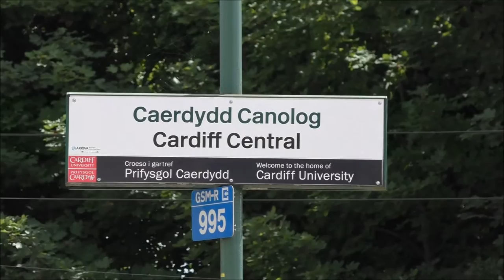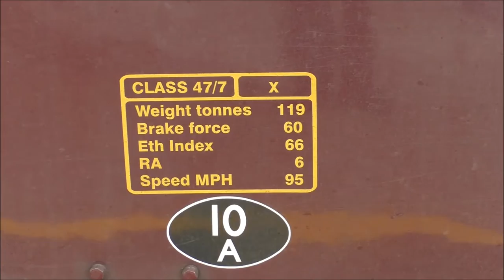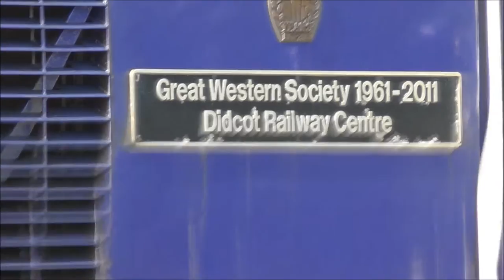Train spotting Cardiff central July 28th 2016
Selection of Class 43 HST Class 66 Class 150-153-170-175, and Class 47 also GWR logo on Class 43 and 158, and The Holyhead train